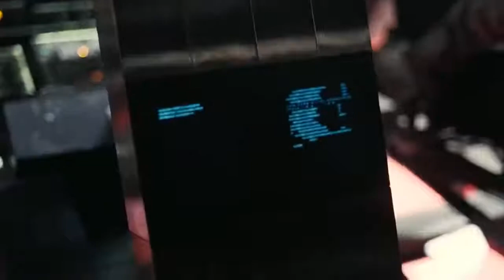Interstellar Docking Scene - (Jun Fukamachi)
Music taken from the Jun Fukamachi album "Starview HCT-5808" (1984). Used video from a scene in the movie "Interstellar" (2014) by Christopher Nolan.